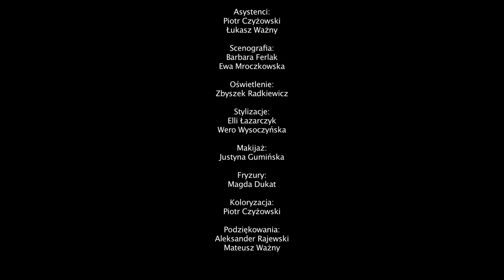Małolat - Więcej (prod. eRAeFI)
„Kawałek Więcej powstał po obserwacji zwykłych ludzi, tyczy się to każdego z nas, nie tylko tych z góry. Ludzie  nie przyznają się do tego, ale w mniejszym, czy większym stopniu są chciwi. Utwór mówi o chciwości, potrzebie władzy, kontroli nad innymi ludźmi, zdradzie, o tym, że jeśli jest się przeciętnym to ludzie nie dostrzegają Cie, chcą czegoś więcej.” – mówi Małolat.

Tekst: Małolat
Bit: ErAeFi
Mix: Marek "Maro Music" Walaszek @ Addicted to Music studio